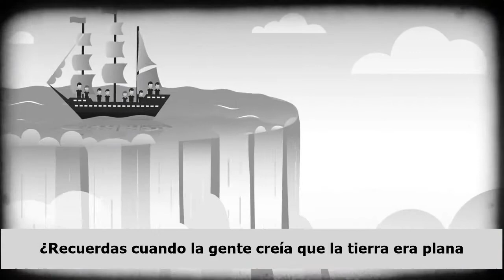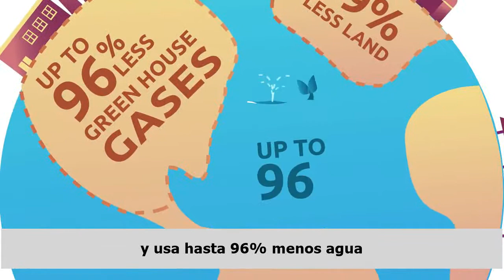SuperMeat: carne real sin dañar animales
El proyecto SuperMeat (SuperCarne) tiene un objetivo: crear carne real sin dañar a ningún animal.
A través de la innovación tecnológica, se propone solucionar la creciente demanda de carne en el mundo y la cuestión de la explotación animal, al mismo tiempo.

No es un proyecto para veganos, sino para el 99% que aún no lo son. Pero la comunidad vegana es quien lo está impulsando principalmente.